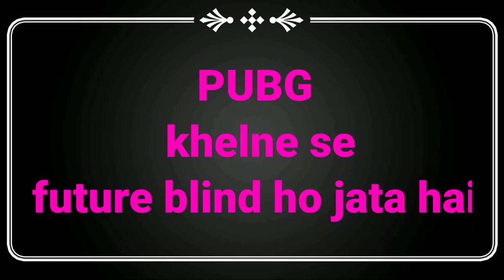PUBG game kya hai Pubg Se nuksan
Pubg khelne se a Gai yah video Dekhen  pubg enjoy ke liye theek hai lekin Jyada mat khelo